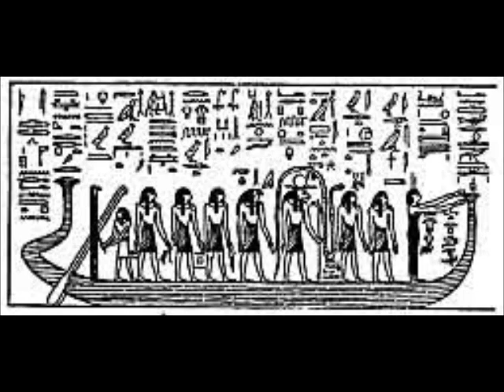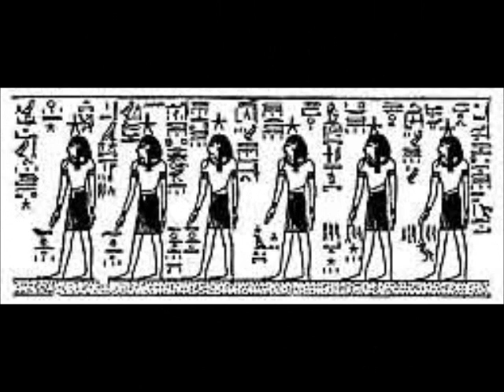Ancient Civilizations (Background Slide Show-Without Music)